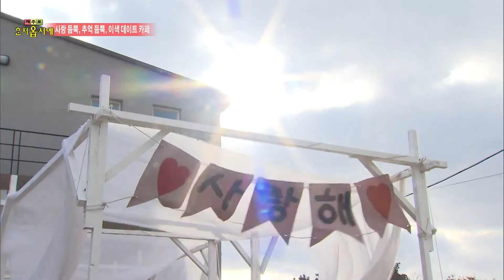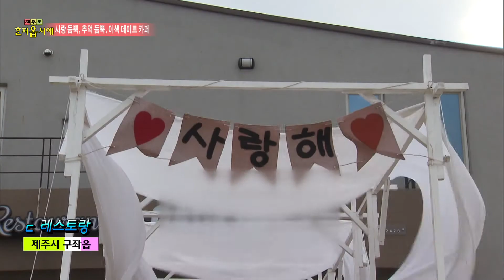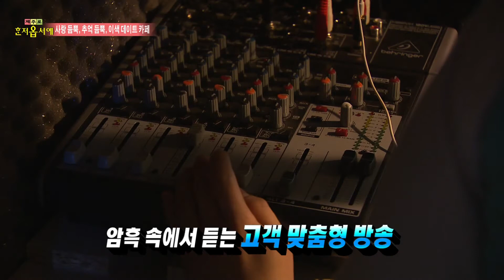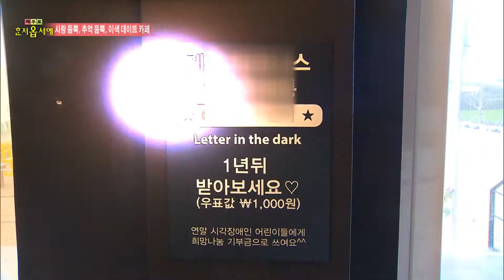[4회] 사랑 듬뿍, 추억 듬뿍, 이색 데이트 카페 | 제주로 혼저옵서예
제주에서 흔한 데이트말고 이색 데이트 즐겨보세요!